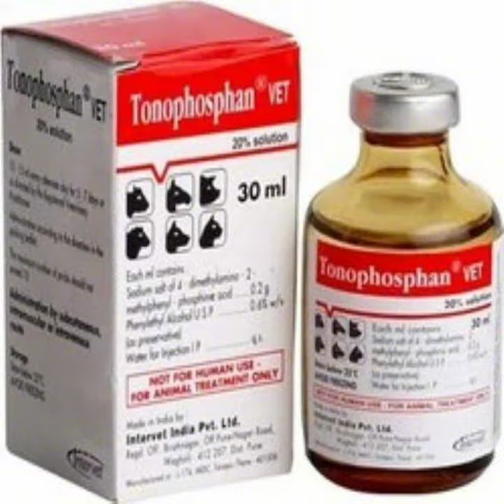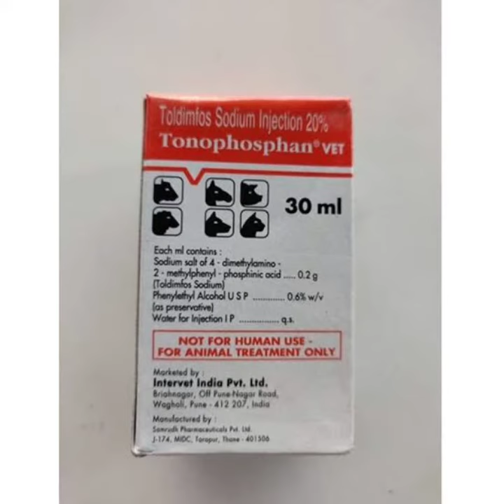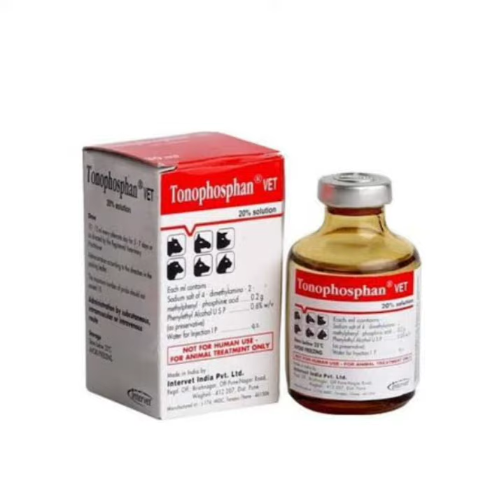tonophasphon injection uses | veterinary medicine